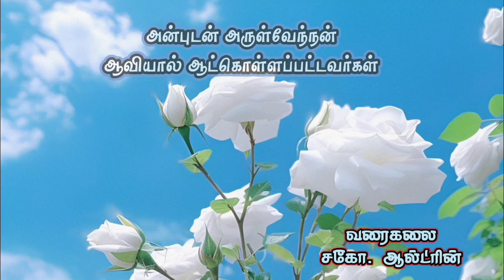3. Led by the Holy Spirit: the Apostles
The Acts of the Apostles book portrays all the apostles as filled and led by the Holy Spirit.